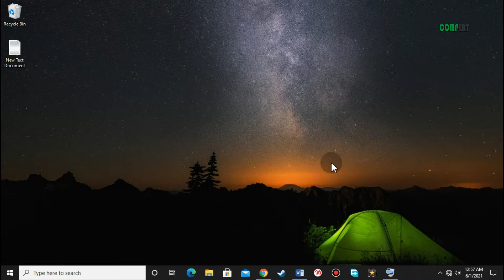How to force stop a not responding app/program in windows OS..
You can force to close an app/program using taskmanager if it's not responding or froze, obviously mine is responding but it still the same to close a not responding app..